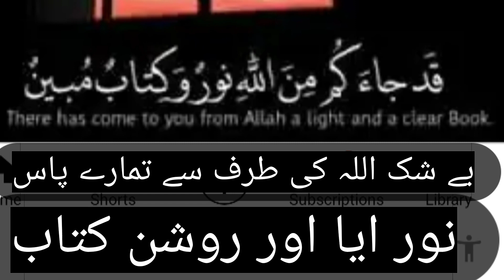Celebration of Eid Milad-ul-Nabi | 2022 | جشن عید میلادالنبی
سرکار کی آمد مرحبا | نور کی آمد مرحبا | 12 ربیع الاول ولادت | جشن عید میلادالنبی | جشن آمد رسول مرحبا| 2022